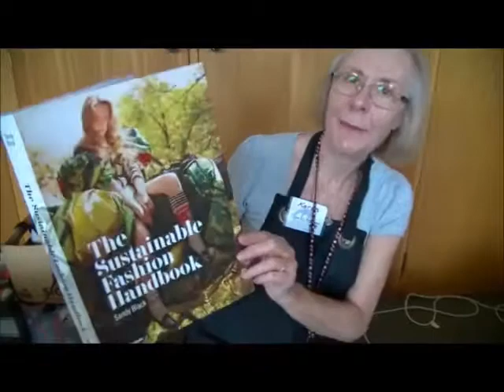Volunteering at Geelong Repair Cafe - Highton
Browsing through this beautiful book on Sustainable Fashion by Sandy Black